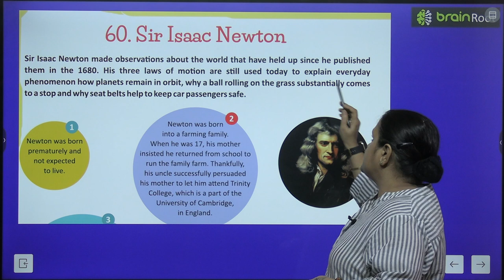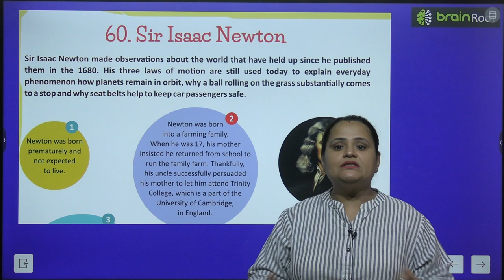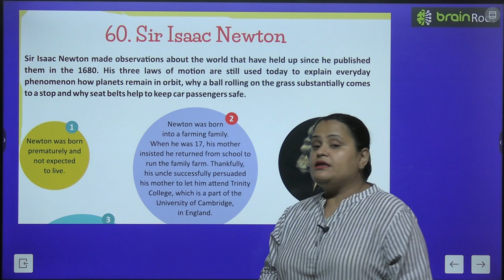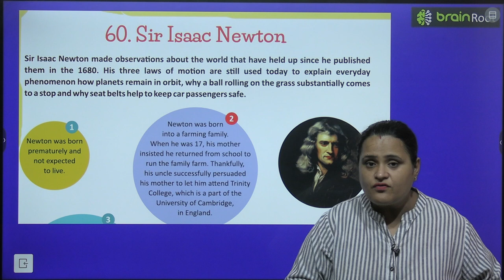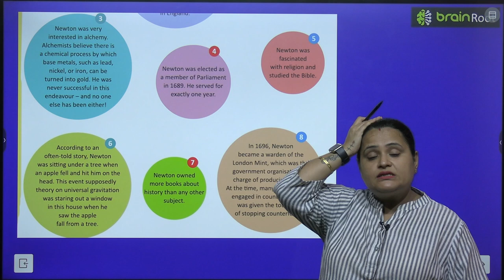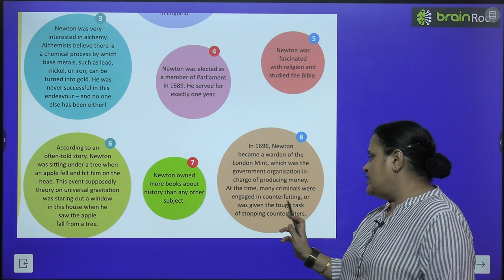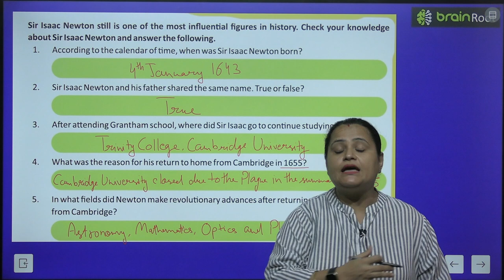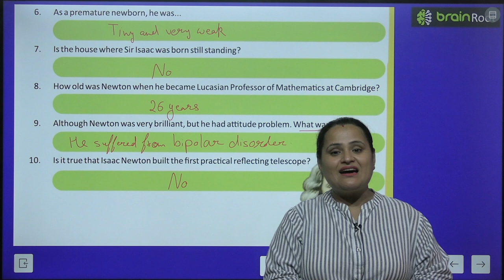BRAIN ROOT GK CLASS 6 CHAPTER 60 SIR ISSAC NEWTON